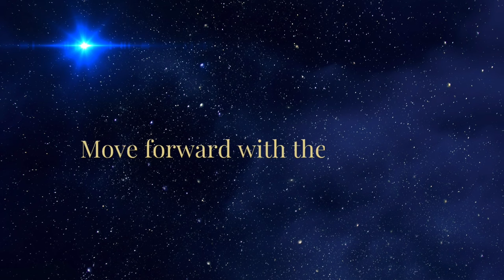Capricorn New Moon Reflection and Themes | Lyra Nebula: Galactic Centre : Fomalhaut